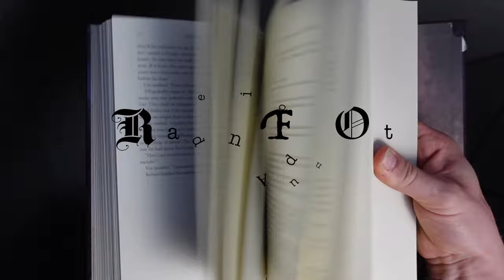Yumi and the Nightmare Painter Cosmere Connections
Not sure how Tress is less significant than this. Well, this one does have a new Shard, but *things happen* in Tress.

Thank you artists!